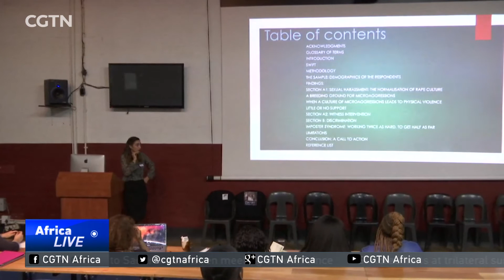Report sheds light on culture of gender discrimination in film industry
Amid the growing Me Too movement in Hollywood, a new report is shedding light on harassment South African women face in film.  Sisters Working in Film and Television or Swift revealed a large percentage of women face discrimination. The report highlighted instances of sexual harassment, discrimination and even rape on film sets. CGTN's Yolisa Njamela has more.